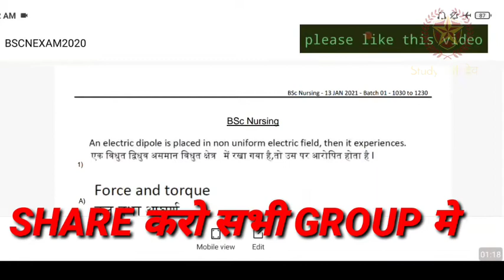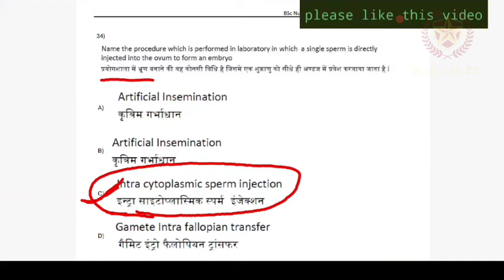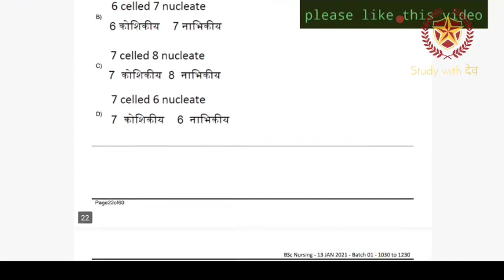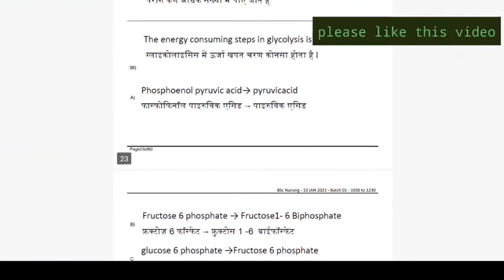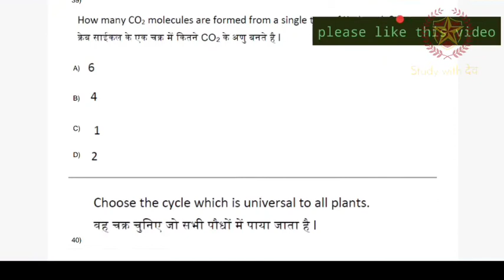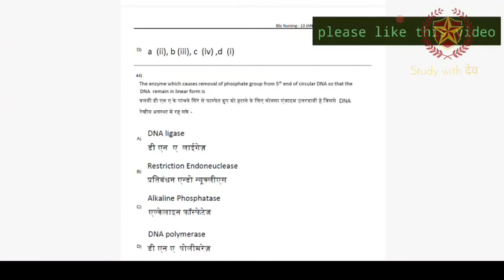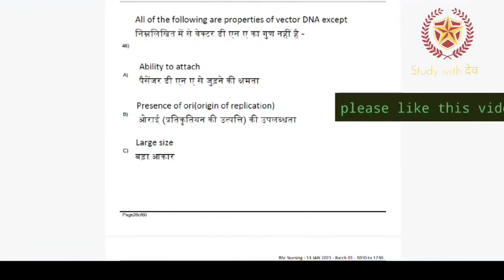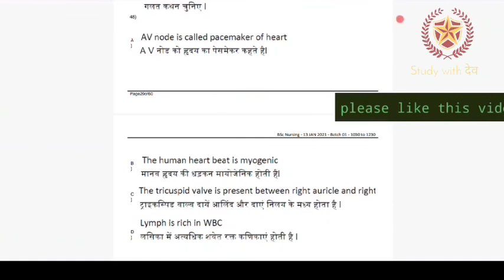good news bsc nursing student || entrance exam मे ऐसे ही question| ruhs pervious year paper solution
GB sir, NJ sir, Akansha Ma’am aur Prince sir jaise Kota ke aur bhi top teachers ke courses aur video lectures IIT-JEE aur NEET ke liye milenge Doubtnut App par, Ab ghar baithe karlo apni exams ki taiyaari pakki :D

More Features :
1) Saari important books milengi solved video solutions ke saath
2) Previous year papers, Important PDFs, Question Bank
3) Crash Course, Mock Tests, Quiz
4) India's biggest student's community
& much more

3 Crore se zyada bachho ka bharosa!!"